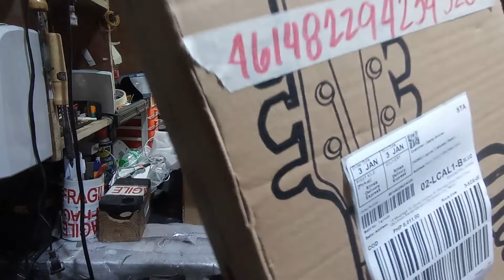fermata lazada 461482294234520